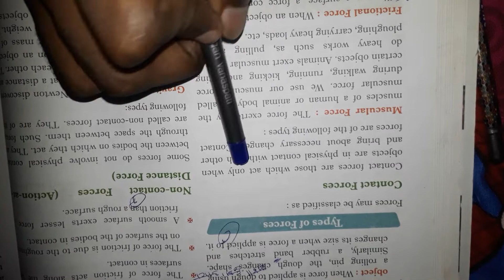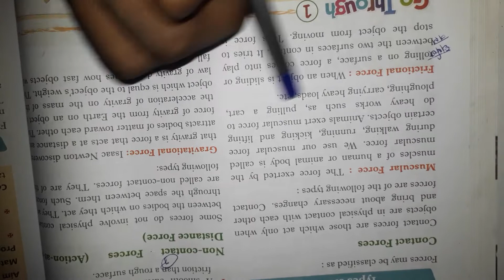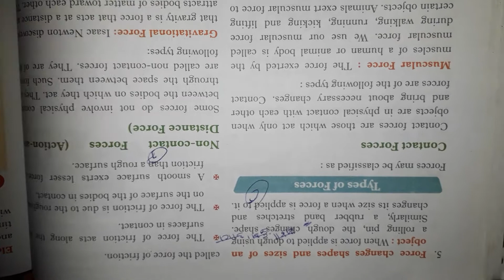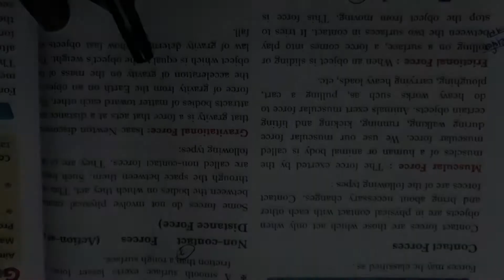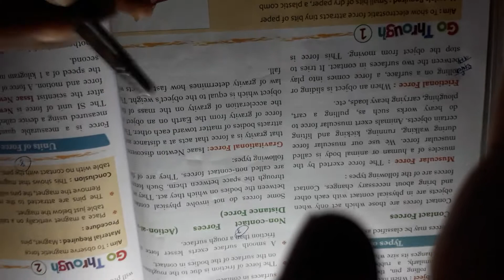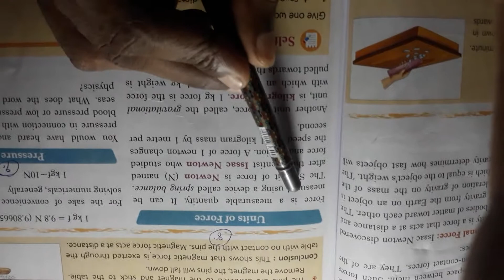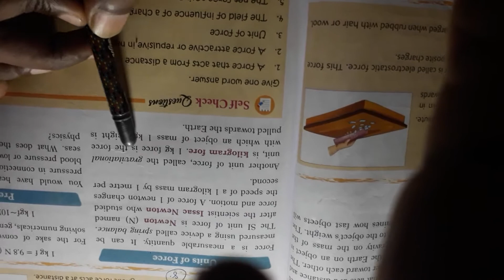Class-8-ch-11 force & pressure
Topic- types of force & units of force